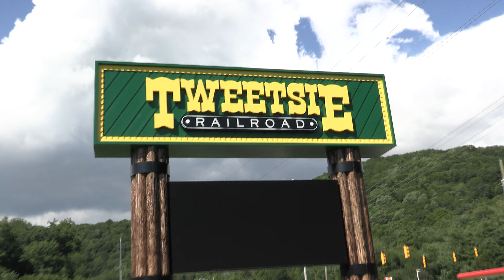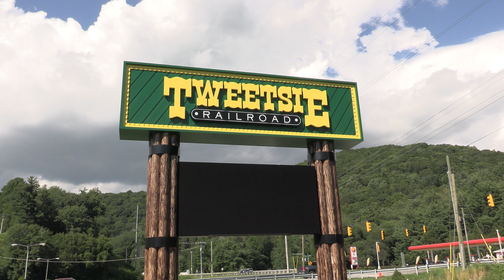Tweetsie Railroad: #190 Passing the New Sign 7-31-2023